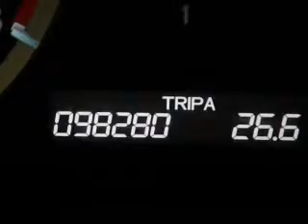2008 Honda Accord - Ithaca NY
Year: 2008
Make: Honda
Model: Accord
Trim: EX
Engine: 2.4 L, 4 cylinder
Transmission:
Color: Gray
Mileage: -1
Address:
Route 13